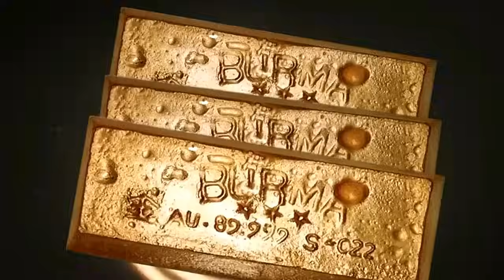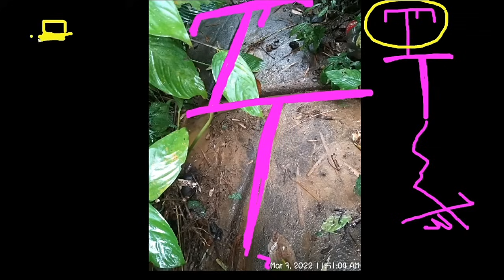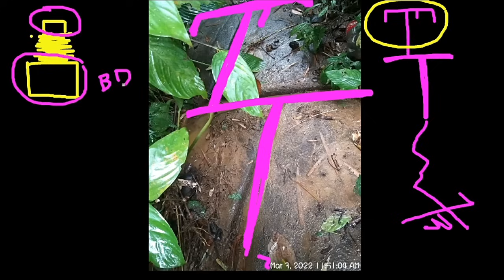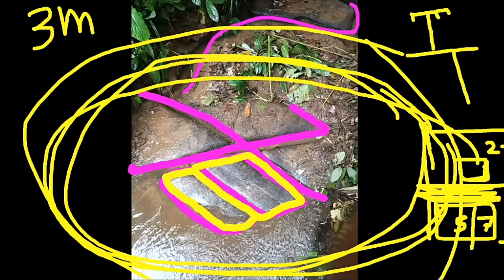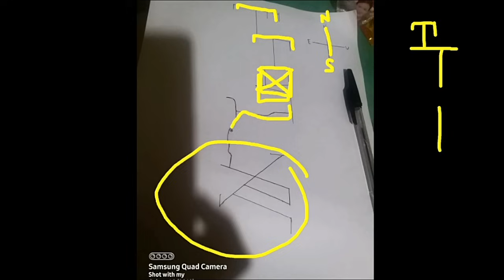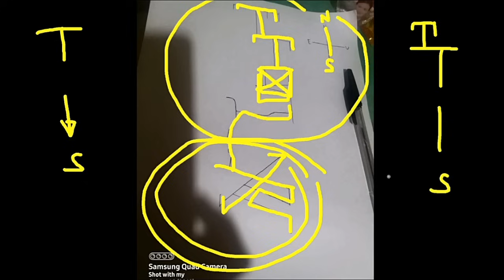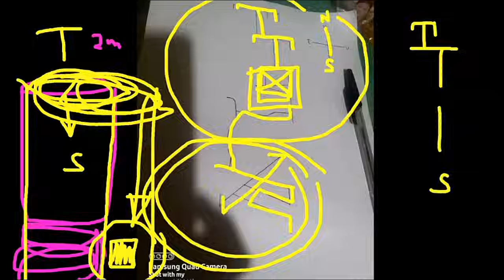SUPER GANDA NG MARKER, 2 DEPOSIT IISANG TUNNEL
PARTIAL ANALYSIS NG MAGANDANG MARKER 1 SMALL DEPO AT 1 BIG DEPO SA ISANG SPOT.